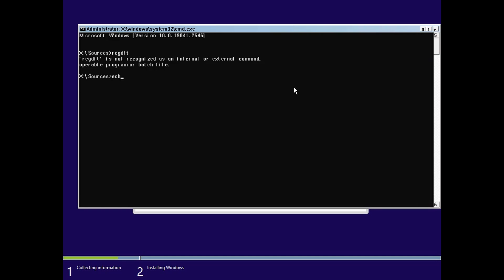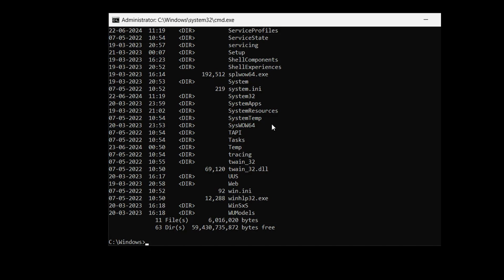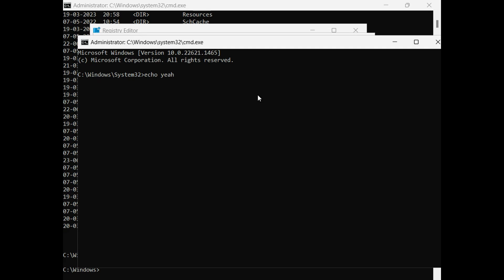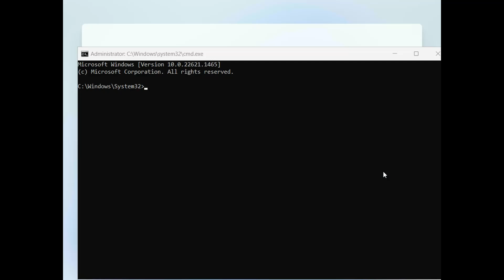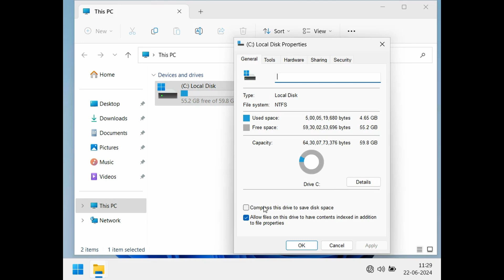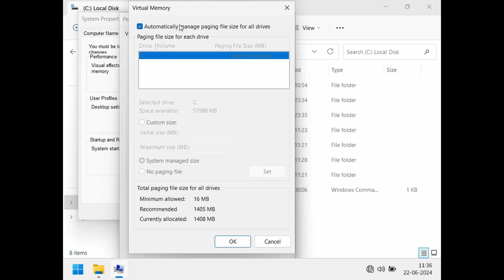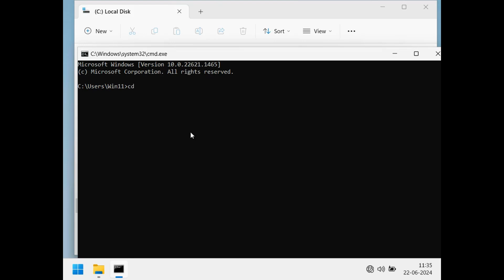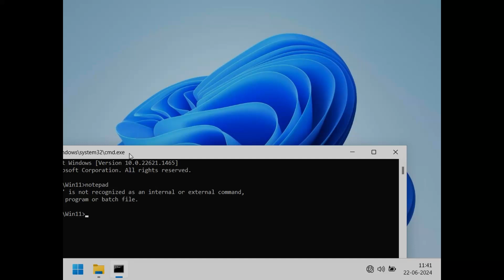Micro11 - Windows 11 5 GB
Hi in this video we install Windows 11 with 5 GB